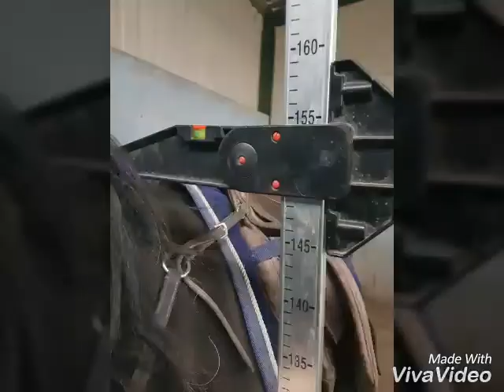🇨🇮☘ TITAN 🇨🇮☘ 🌟TITAN is a 14'2 flashy cob 🌟This man has a bit of everything done 🌟He is ab